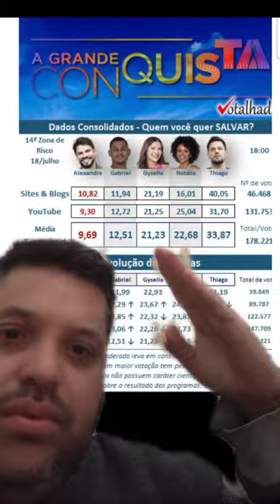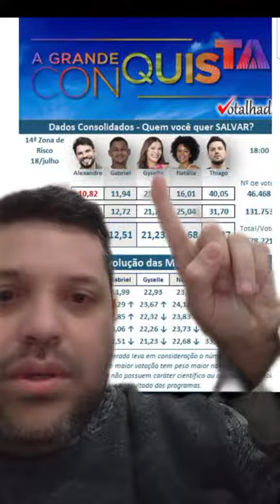ENQUETE ATUALIZADA VOTALHADA DAS 18:00 HORAS DIA - 18/07/23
PIX TELEFONE
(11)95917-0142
Seja membro deste canal e ganhe benefícios:

agrandeconquista O que vcs Acham?

MUITO OBRIGADO!

O que vcs Acham?